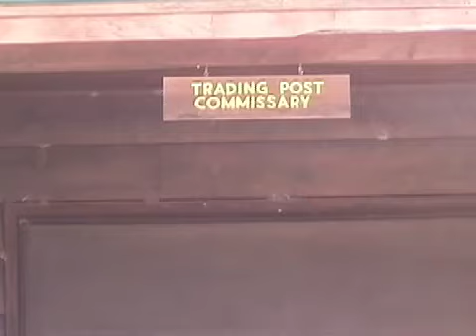Buttons, the radical Boy Scout, in "Playing Broomball"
Buttons, the radical Boy Scout, joins the Scouts of Troop 68 during this short film about playing broomball. The three foot tall hairy dude soon discovers that he is too small and too lightweight to be playing with the big boys.